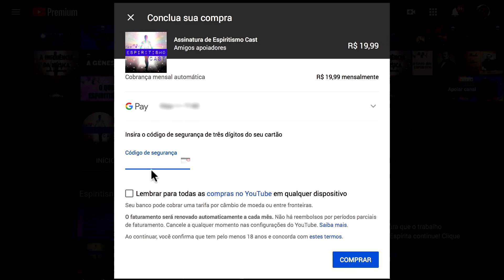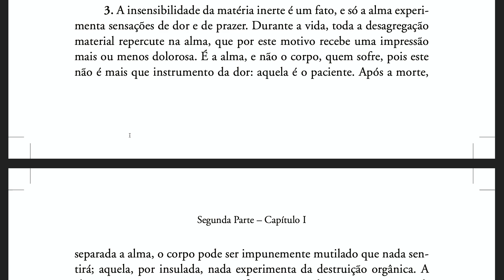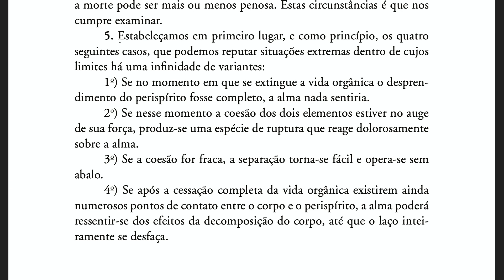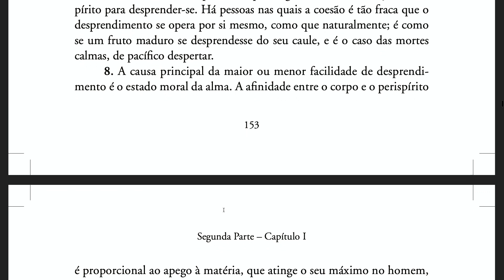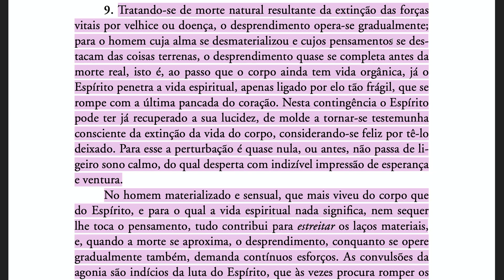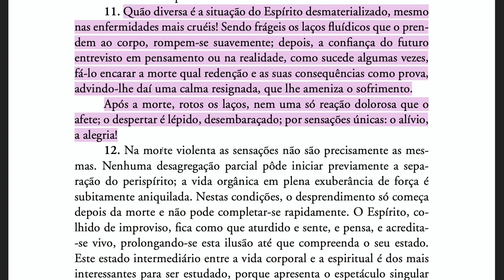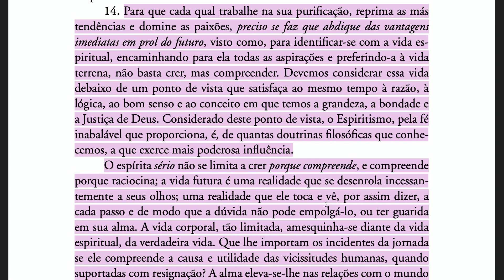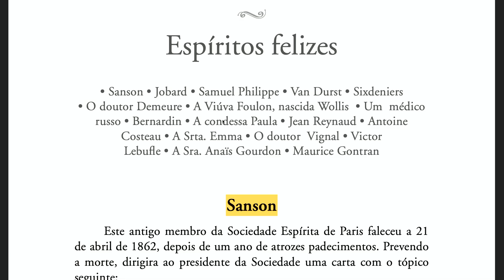O céu e o inferno [Ep26] O passamento (2ª Parte, Cap I, 1-15)